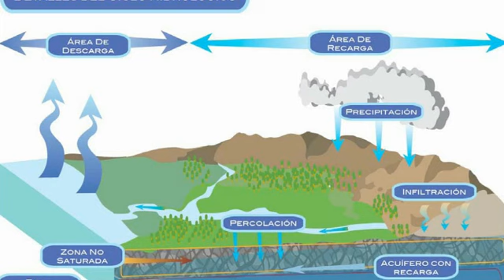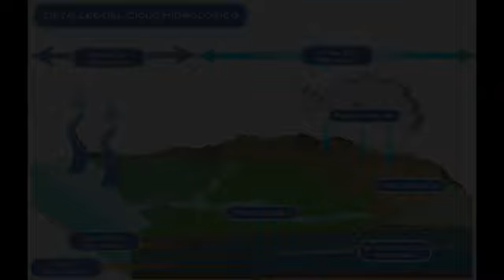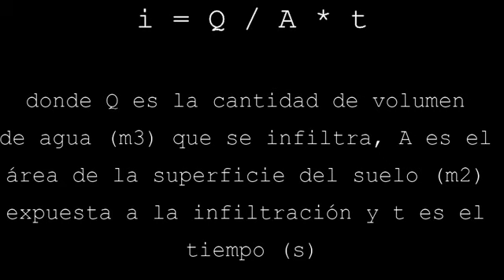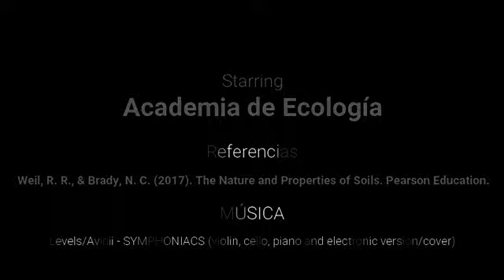2.7.1a Infiltración y percolación I